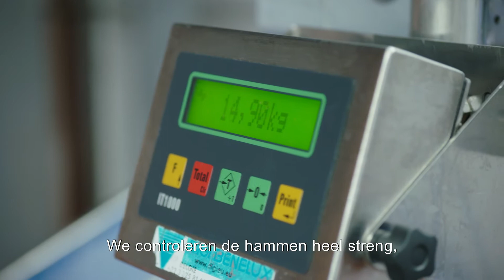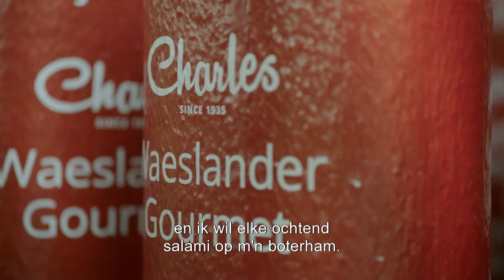Charles Generatiedenkers - In de Mix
In ons familiebedrijf zijn we gedreven door de toekomst. We denken immers niet in kwartalen, maar in generaties. Wij vinden het onze verdomde plicht om te zorgen voor onze kinderen, onze klein- en achterkleinkinderen. Enkel zo creëert een product écht meerwaarde. Enkel zo kan je blijven leren, evolueren en zien wat mogelijk wordt.

Vandaag en morgen. We zijn generatiedenkers.